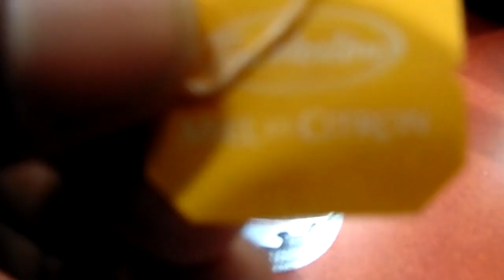DAVIDS CHRISTMAS CONCERT - OSHAWA CENTER | VLOG 13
DAVIDS CHRISTMAS CONCERT - OSHAWA CENTER - FAMILY VLOGMAS

OSHAWA KICKS
OSHAWA CENTER
VLOGMAS
FAMILY VLOG
SOCCER
TORONTO
CANADA